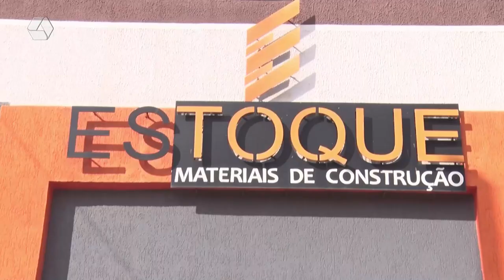Governo de MS investe mais de R$ 200 milhões em obras em Três Lagoas